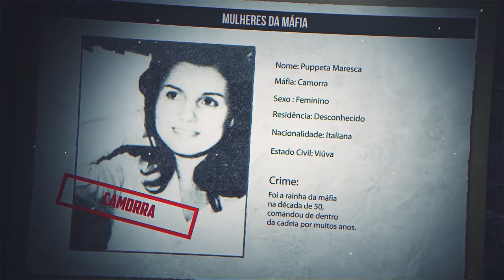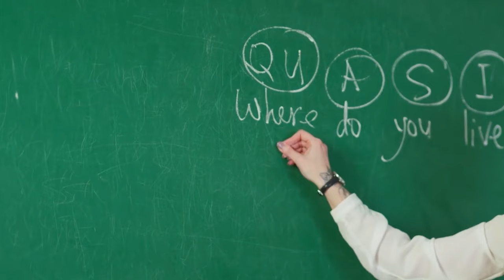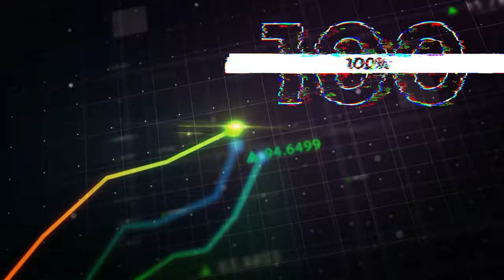MULHERES DA MÁFIA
Neste vídeo falamos sobre as mulheres mais perigosas das máfias italianas.
São elas:
- Pupetta Maresca, “A Bonequinha”: a mais vingativa de Nápoles
- Maria Serraino, “Mamma Eroina”: líder do clã Serraino
- Ninetta Bagarrela,”A Professora”: esposa de Totó Riina
- Anna Maza, “A Viúva Negra”: exilada dentro do próprio país
- Anna Maria Licciardi: “La Principessa”: líder do clã Licciardi

Integrantes da Camorra, ’Ndrangueta e Cosa Nostra, fizeram história ao ocupar lugares que antes pertenciam apenas a homens.